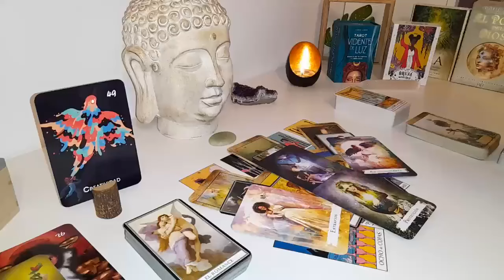PISCES☀️TODAY THE LIES ARE OVER PISCES! THIS IS TOO STRONG! WATCH IT IF YOU DARE!☀️ END MAY 2024💜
Pisces Love
Pisces 2024
Pisces today
Pisces MAY